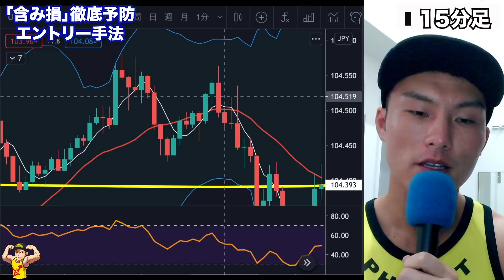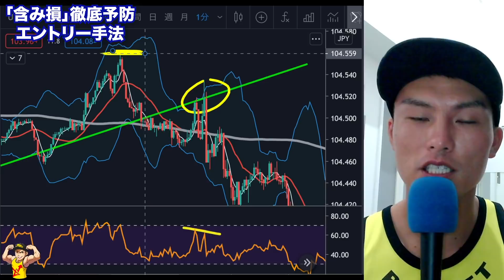【徹底解説】含み損を抱えない方法！エントリータイミングを秒単位で管理して含み損を徹底予防する方法とは？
スイングトレードを軸にしてFXで勝てるようになった経験を、初心者の人を中心に伝えてます。スイングにはFXの本質が詰まってる。遠回りに見えて、実は近道であることを動画を通して感じてもらえれば💪🏾

FX初心者はスイングに全集中😌

【Trading View】→動画で使用してるチャートツール
※右側の「フル機能チャート」をクリックすればローソク足チャートが見れます。

【Twitter】→値動きの根拠をリアルタイムツイート

【関連動画】

目次：

00:00  導入
01:53  「含み損」徹底予防エントリー
15:14  大事なこと